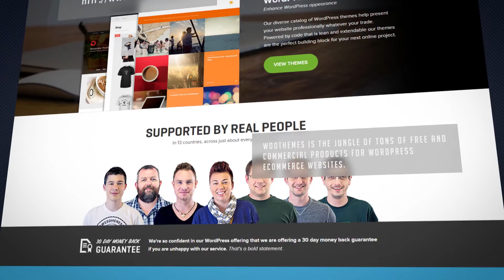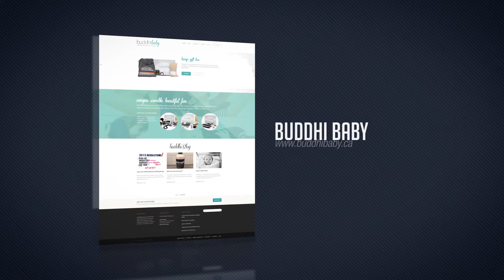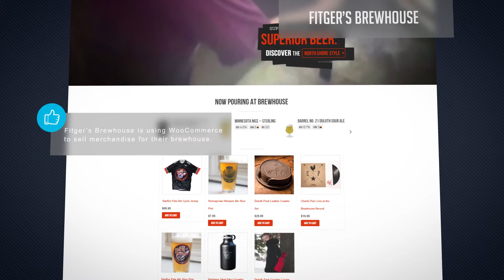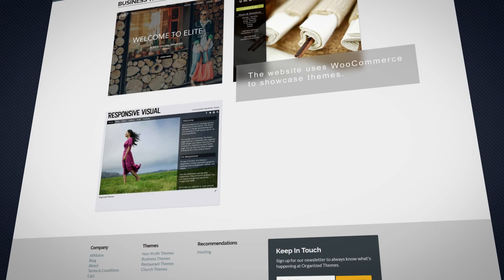The Collection of 11 Beautiful WordPress eCommerce Websites Using WooCommerce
Check out more examples of website using WooCommerce at our WooCommerce showcase

Check out the awesome premium WooCommerce themes for your